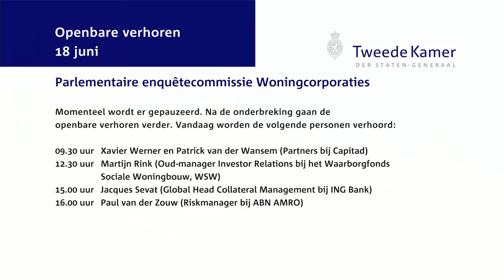Parlementaire enquetecommissie Woningcorporaties Openbaar verhoor - dag 8 - Martijn Rink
Martijn Rink (Oud-manager Investor relations bij het Waarborgfonds Sociale Woningbouw)